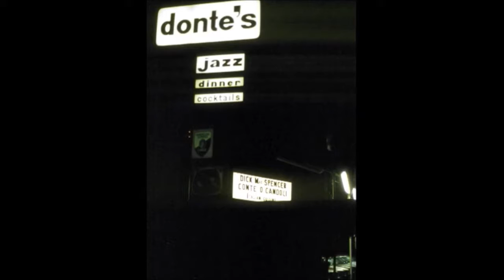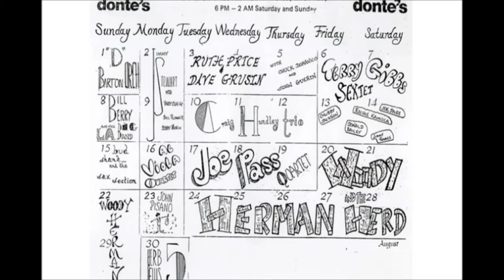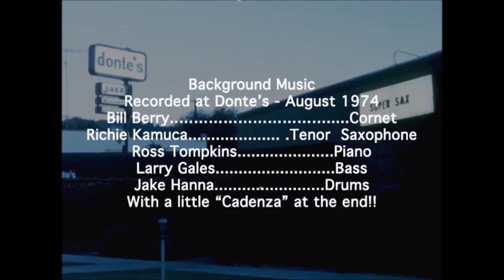Nights at Donte's the Powell Pictures mp4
A cub pictorial put together by the late Bobby Powell in the 70's before the clubs end & demise